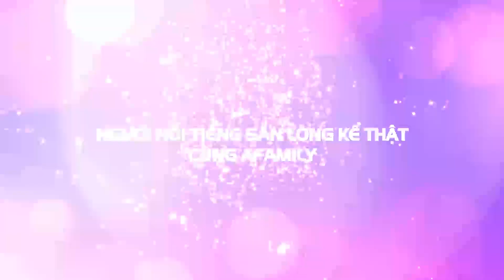KINGLIVE x AFAMILY | Lương Thế Thành nói về em gái mưa